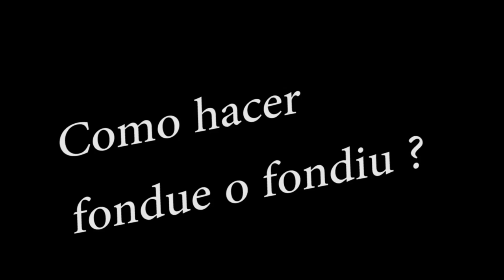como hacer fondue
No tenes idea como hacer fondue ??
No te vinieron las instrucciones ??
en internet no esta la solucion ??
ACA.. SI... ACA TE MOSTRAMOS COMO PRENDER EL FUEGO, DERRETIR EL QUESO y como NO QUEMARSE EN EL INTENTO.